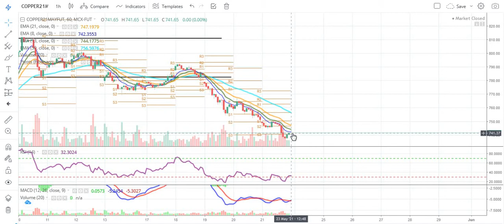Copper May Futures | Copper Trading | Commodity | Daily Commodity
Source: Commodity.com
Charts: Tradingview